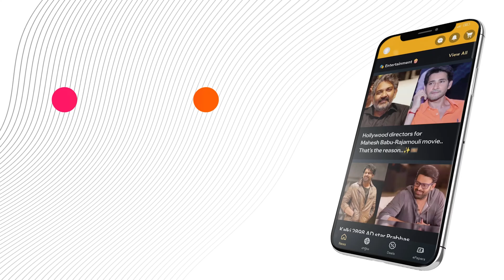RoadSafety: What Do the Yellow and White Lines on the Road Mean?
Understanding the meanings of yellow and white lines on the road is crucial for safe driving. Broken white lines, continuous white lines, broken yellow lines, continuous yellow lines, and double continuous lines each convey important information to drivers. Stay safe by following these road markings and ensure your safety.

or Download MediaFx App
on Android